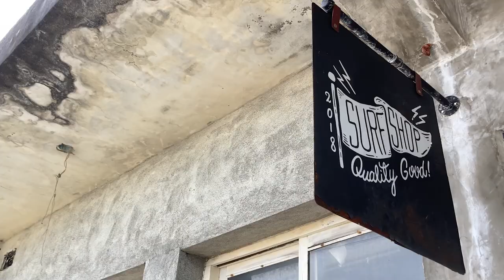衝浪啦~ 這次小U來帶大家玩水，還有祕密大公開，她是哪來的女孩？| 宜蘭外澳除了衝浪還可以...脫衣排球~【miss yu |小u】【哲睿Jerry】【天母馮迪索】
GO2 購買連結！

器材：
Sony A6400
Sony A7S2
DJI MAVIC PRO
GOPRO HERO8